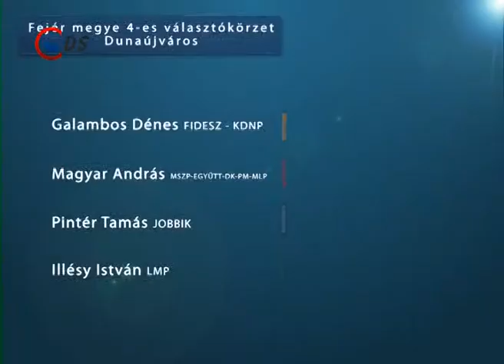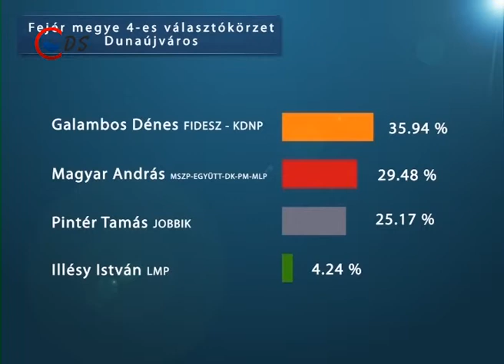2014 04 07 Választás 2014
A Vasárnapi országgyűlési képviselőválasztáson a szavazatok mintegy 99 %-os feldolgozottsága alapján a pártlistákra leadott voksok szerint 44,36%-ot szerzett a Fidesz- KDNP, 25,88 %-ot a baloldali pártszövetség, 20,45%-ot a Jobbik, és 5,24 %-ot az LMP.